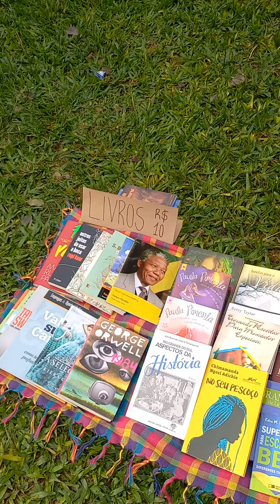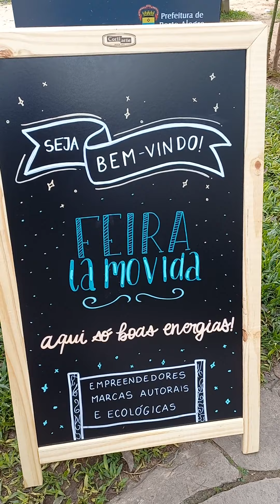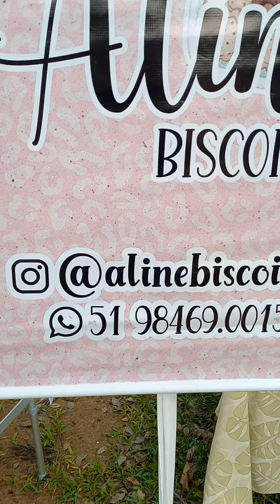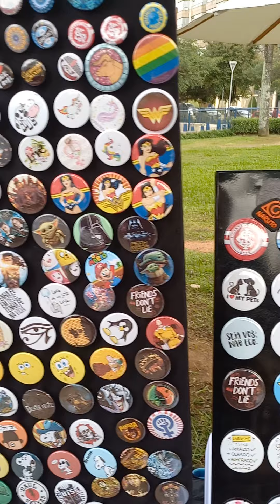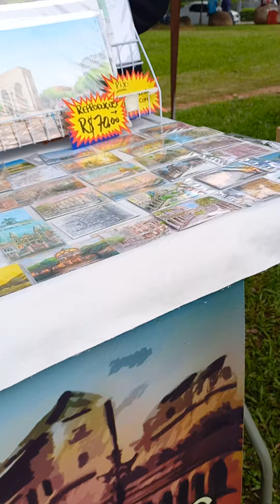expondo na feira la movida na Praça da ENCOL em Porto Alegre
veja como é a feira la movida na praça da ENCOL em Porto Alegre!